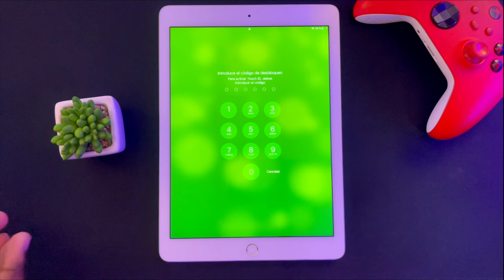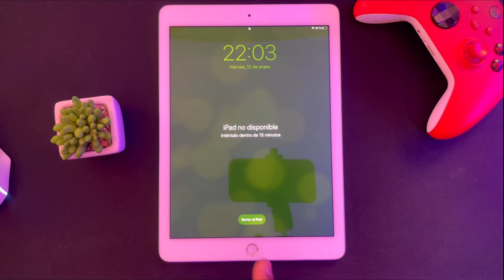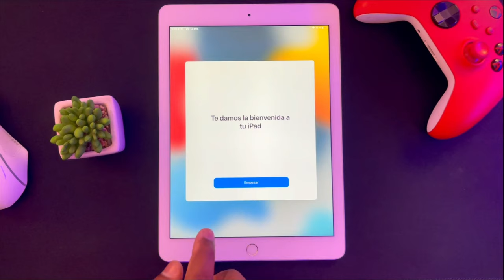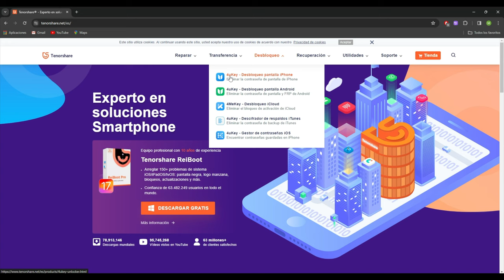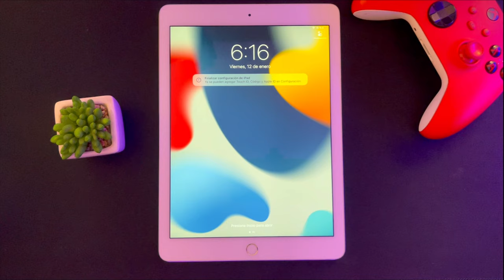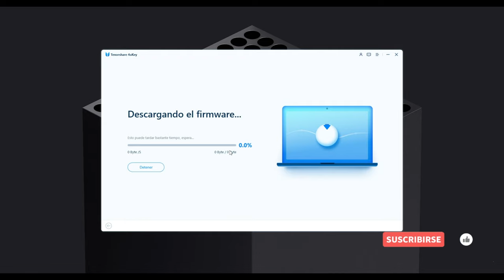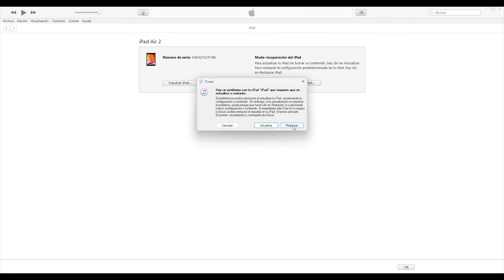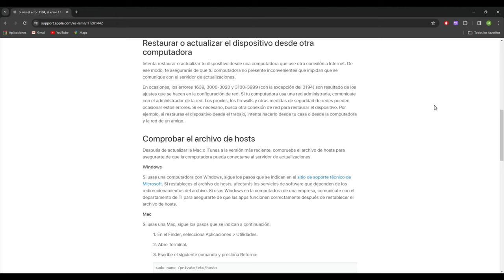3 Formas de desbloquear iPad con código olvida 2024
00:00 Introducción
03:49 Forma 1: cómo desbloquear herramienta con herramienta tercera
08:00 Forma 2: cómo restaurar iPhone con iTunes
09:46 Forma 3: enviar soporte a Apple

📖 Guía relacionada: Cómo quitar la contraseña de un iPhone con Tenorshare 4uKey